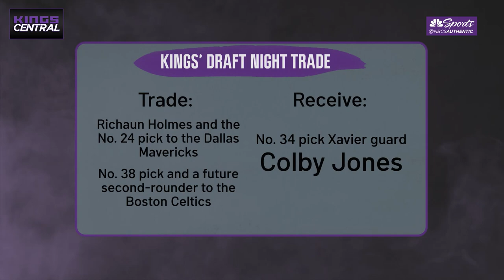Kings Central: Offseason Review with Monte McNair | NBCSCA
On Kings Central, general manager Monte McNair joins Kyle Draper on Kings Central to discuss the team's breakout season last year, re-signing Domantas Sabonis and Harrison Barnes, along with all the moves the team made this offseason.

The official YouTube page of NBC Sports Bay Area and NBC Sports California. Home of the Warriors, Kings, Giants, A's, 49ers and Sharks. We connect fans with the teams they love.